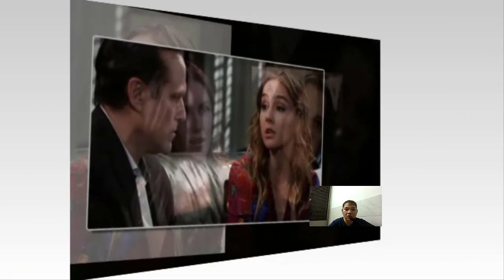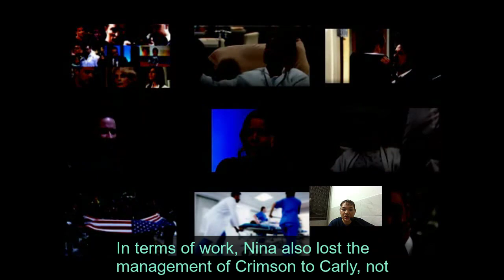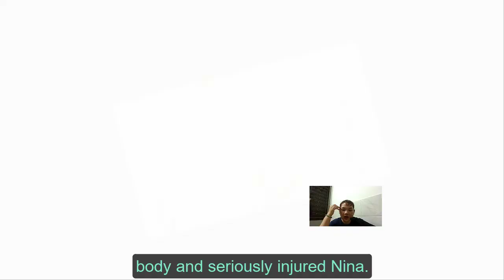Witness The Shock - Nina Loses Control & Injures Herself! General Hospital Spoilers